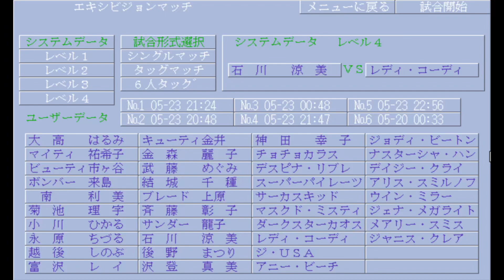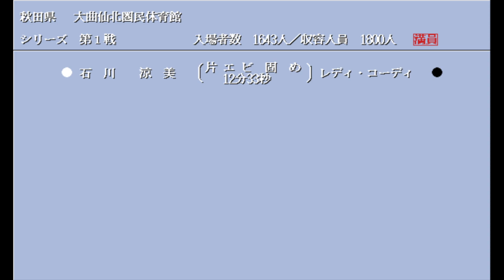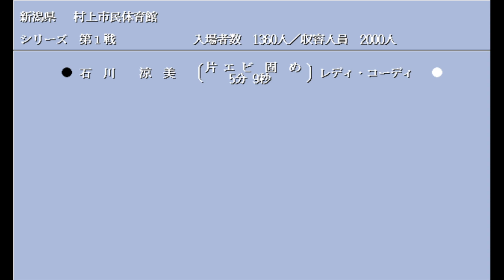Wrestle Angels Special 石川 涼美 vs レディ･コーディ美 三先勝 Suzumi Ishikawa vs Ledy Cody 3 wins out of 5 games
레슬엔젤스 스페셜 시합입니다.